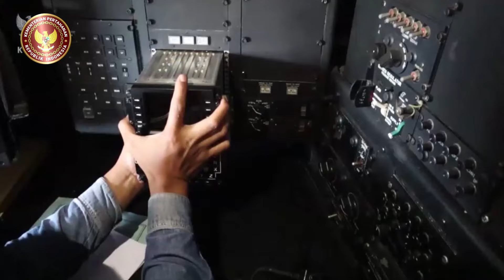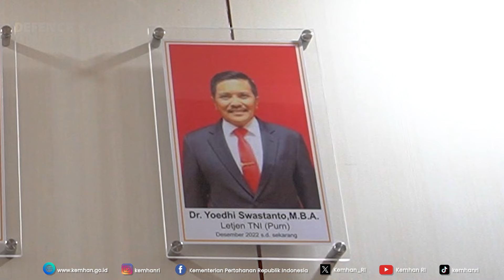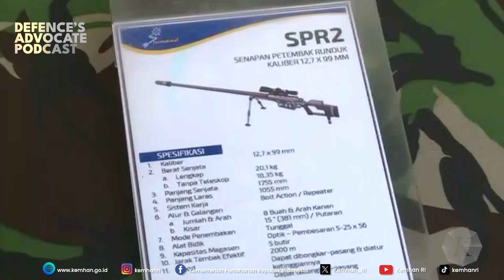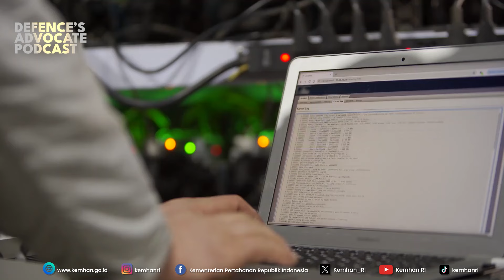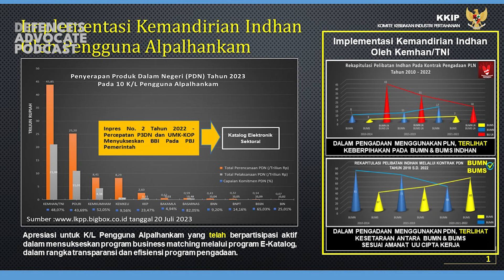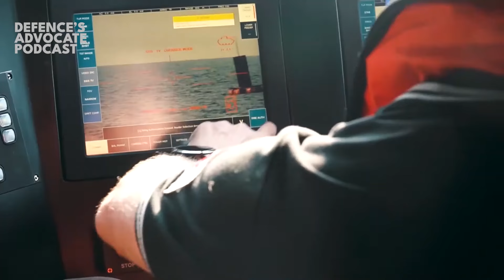KKIP MENDORONG PENINGKATAN KOORDINASI DAN EFISIENSI PENGELOLAAN INDUSTRI PERTAHANAN INDONESIA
Komite Kebijakan Industri Pertahanan (KKIP) adalah komite yang mewakili Pemerintah untuk mengoordinasikan kebijakan nasional dalam perencanaan, perumusan, pelaksanaan, pengendalian, sinkronisasi, dan evaluasi Industri Pertahanan.

Bagaimana peran KKIP dalam mendorong dan memajukan industri pertahanan menuju kemandirian untuk memenuhi kebutuhan alat peralatan pertahanan dan keamanan, berikut penjelasan Ketua Katimlak KKIP Letjen TNI (Purn) Dr. Yoedhi Swastanto. M.B.A., dalam perbincangan bersama “Defence’s Advocate” Kemhan.